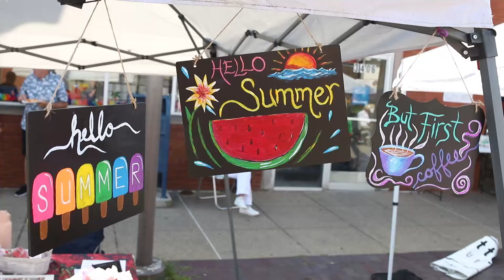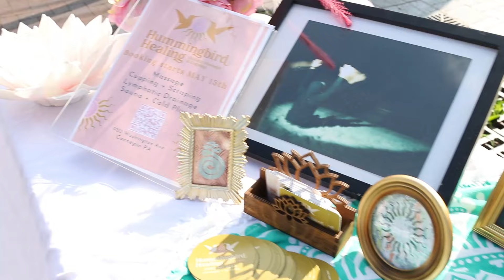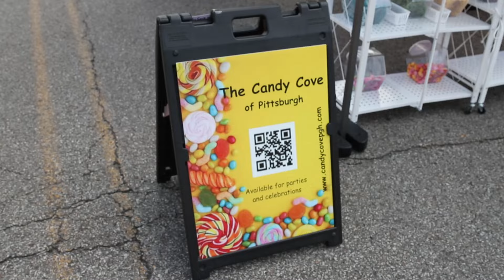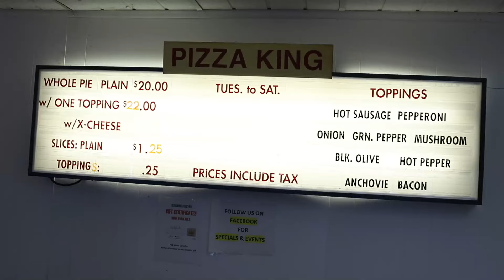Main St. Market Night - June 2024